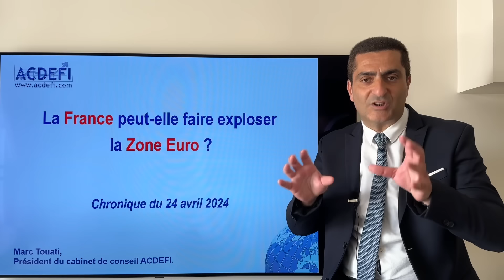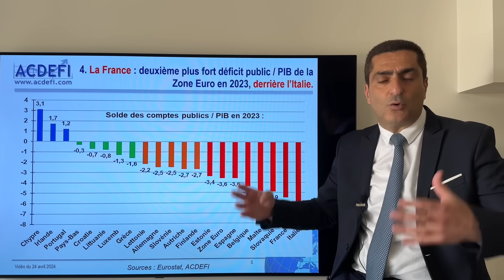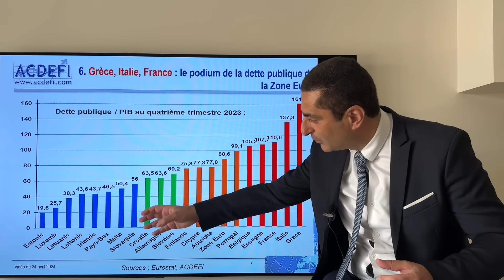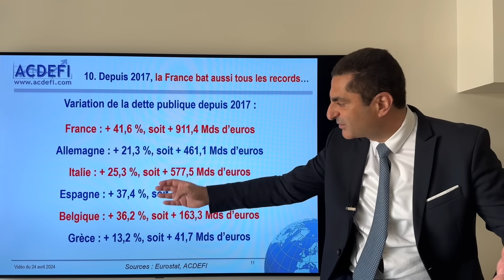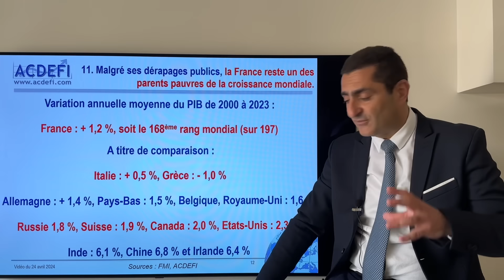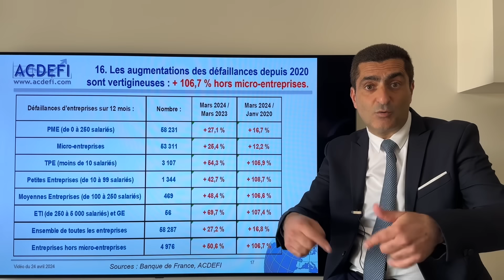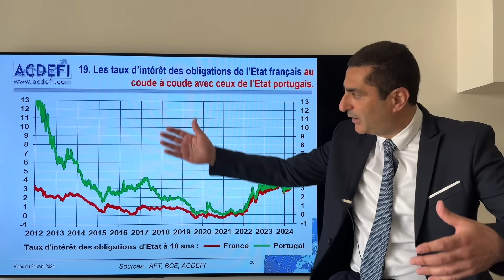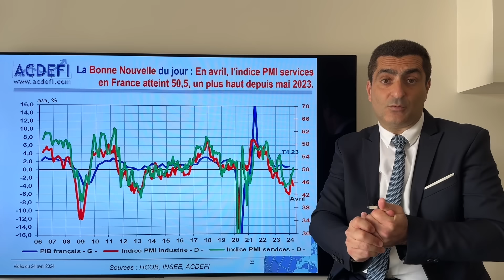La France peut-elle faire exploser la Zone Euro ?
Alors que le gouvernement français compte de plus en plus sur les JO de Paris pour faire oublier la morosité ambiante et le dérapage des finances publiques nationales, le Haut Conseil des Finances Publiques (HCFP) vient de lancer un sérieux pavé dans la marre. Et pour cause : il vient tout simplement d’annoncer que les prévisions de croissance et le plan de réduction du déficit du gouvernement « manquent de crédibilité ». Pour ne rien arranger, le FMI vient une nouvelle fois de réviser à la baisse ses prévisions de croissance française pour 2024 de 1,3 % en octobre 2023 à 1,0 % en janvier 2024 et désormais 0,7 %, soit à peine 0,1 point de plus que la prévision que nous annonçons depuis six mois. Or, si la croissance est moins forte, le déficit public est mécaniquement plus élevé, à politique budgétaire inchangée.
Les prévisions du FMI sont d’ailleurs très claires : en matière de maîtrise de ses dépenses publiques et de déficit public, la France sera le cancre de l’Europe et ce jusqu’en 2027.
Une situation que vient également de confirmer Eurostat, avec la mise en jour de l'ensemble des statistiques de déficit public, de dette et de dépenses publiques pour l'ensemble des pays de l'Union Européenne.
Dans ce contexte, de nombreuses questions se posent :
Quel est l’état des finances publiques françaises ?
Pourquoi la France est-elle le plus mauvais élève de la Zone Euro en matière de finances publiques depuis plus d'une décennie et encore plus en 2023 ?
Quid des déficits publics et de la dette publique pour la France et ses partenaires européens en 2024 ?
Quelle sera la croissance de la France, de la Zone Euro et du monde en 2024 ?
Comment vont évoluer les taux d’intérêt des dettes publiques et de nos crédits au cours des prochains mois ?
La France peut-elle susciter une crise existentielle de la Zone Euro, voire mettre en péril cette dernière ?
Quelle est la bonne nouvelle du jour ?
Réponses à toutes ces questions et à bien d’autres dans cette vidéo, graphiques et tableaux explicites, pédagogiques et réalisés sans trucage à l’appui…